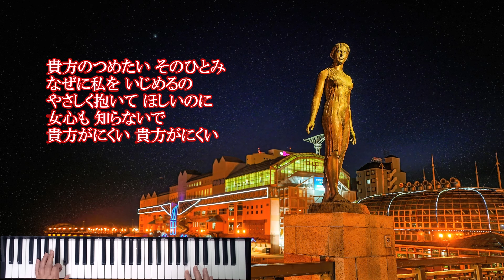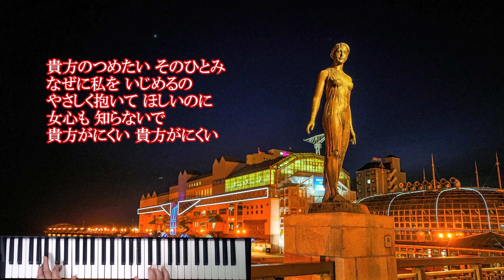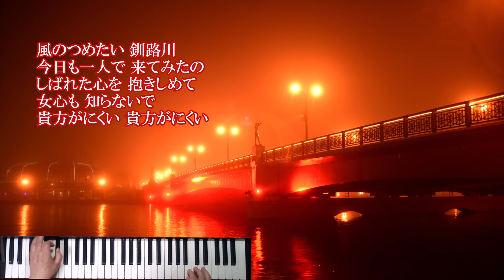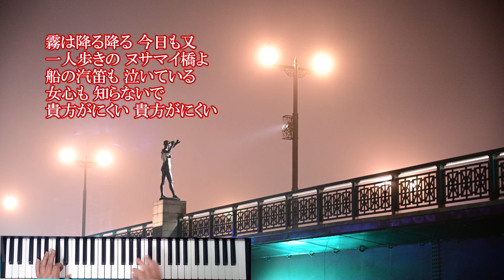「釧路の夜」 YAMAHA PSR-SX600で演奏してみました。 Japanese popular song "Kushirono yoru"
「釧路の夜」 美川憲一
作詞 : 宇佐英雄  作曲 : 宇佐英雄
MIDIデータを作成して、YAMAHA PSR-SX600で演奏してみました。

Japanese popular song "Kushirono yoru"
I created MIDI data and played it on YAMAHA PSR-SX600.